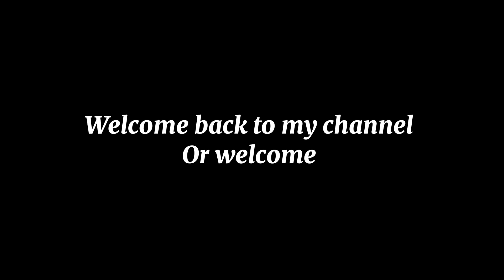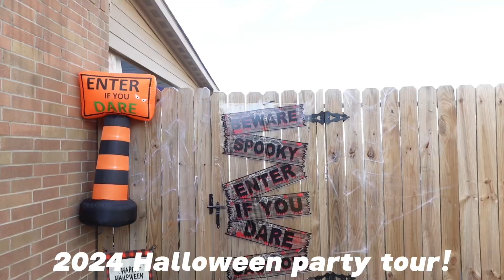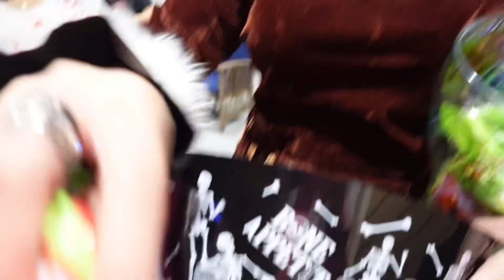I threw a Halloween party vlog 18!!!